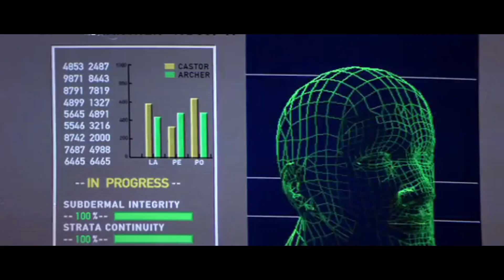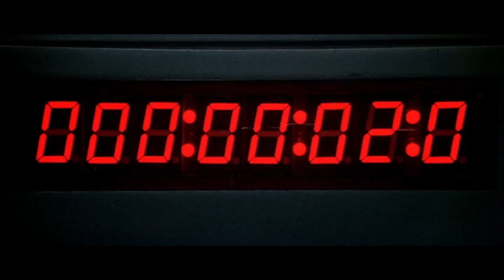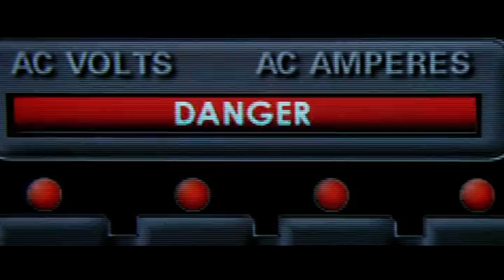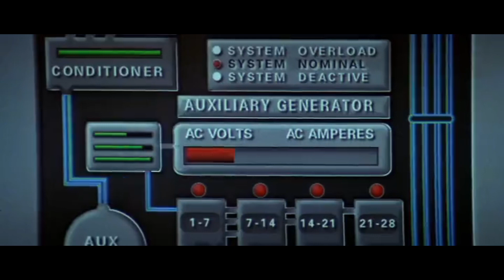Prison Break | Face/Off Explained in Hindi